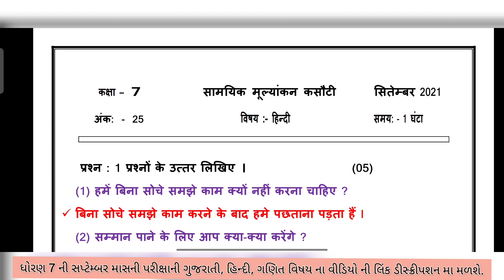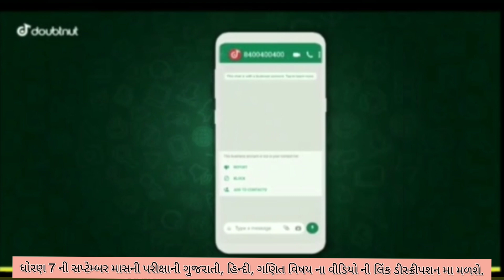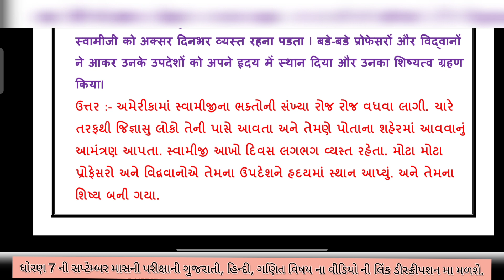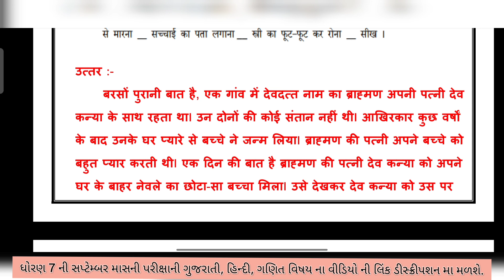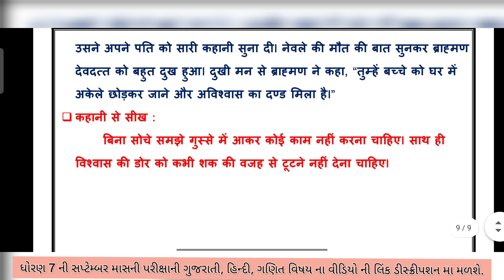Dhoran 7 hindi ekam samayik kasoti sep 2021 | std 7 hindi | ekam kasoti september 2021 solution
ekam kasoti september 2021 standard 7 hindi real paper solution , samayik mulyankan kasoti dhoran 7 hindi full original solution september 2021

1) Apne Doubt ki photo kheecho
2) Sawal ko crop karke send karo
3) Turant Video Solution pao

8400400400 par Whatsapp karke apne sabhi Doubt ko kardo out!!

સપ્ટેમ્બર માસની દરેક ધોરણ ની એકમ કસોટીના સોલ્યુશન માટેની લિન્ક...

nidan kasoti september 2021 std 7 hindi
ekam kasoti sep 2021 dhoran 7 hindi
samayik mulyankann kasoti std 7 hindi
ekam samayik kasoti september 2021 full solution
std 7 hindi ekam kasoti real paper solution
dhoran 7 hindi samayik mulyankan kasoti september 2021
standard 7 hindi ekam kasoti september 2021
september 2021 ekam samayik kasoti paper solution std 7 hindi

std7#ekamkasoti#september#2021#realpaper#ekamsamayikkasoti#dhoran7#hindi#hin#standard7